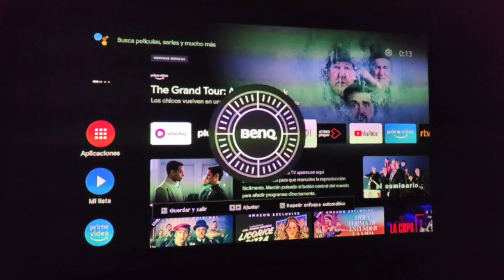BenQ GV30 Enfoque automático